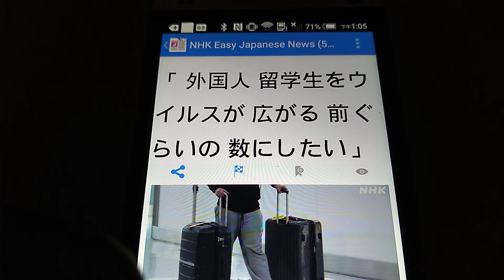2022/07/29 外国人留学生をウイルスが広がる前ぐらいの数にしたい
2022/07/29 日本にいる外国人留学生は、2019年は31万人以上いました。しかし新型コロナウイルスが広がったため、2年の間に20％少なくなりました。日本で就職する人の割合も少なくなりました。

文部科学省は、2027年には外国人留学生をウイルスが広がる前の31万人以上にしたいと考えています。日本語の教育や、会社に入る前に体験するインターンシップなどを準備して、留学生が就職したり会社を作ったりしやすいように手伝うことを考えています。

日本から外国に留学する学生は2018年に11万人以上いましたが、2020年には1500人まで少なくなりました。文部科学省は、国が留学のお金を多く出すことなどで、2027年には外国に留学する人も前のような数にしたいと考えています。

New Words:

1. ウイルス : 日本脳炎 やインフルエンザなどの 病気 を 起 こす、ふつうの 顕微鏡 では 見 えないような、 非常 に 小 さな 生物 。ビールス。

2. 広 がる :
   ・ 広 くなる。
   ・ 広々 と 見 わたせる。
   ・ 行 きわたる。
   ・ 大 きくなる。

3. 数 :
   ・ 一 つ、 二 つ、 三 つなどと 数 えた 物 の 数量 。すう。
   ・ いくつもあること。たくさん。
   ・ 数 えあげる 値打 ちのあるもの。なかま。

4. 広 がっ :
   ・ 広 くなる。
   ・ 行 きわたる。
   ・ 大 きくなる。

5. 就職 : 職業 につくこと。

6. 割合 :
   ・ 物 と 物 との 関係 を、 数 で 表 したもの。 割 。 率 。 歩合 。
   ・ 思 いのほか。 比較的 。

7. 体験 : 自分 で 実際 にやってみること。また、やってみたこと。

8. 留学 : 外国 に 行 って、 勉強 すること。